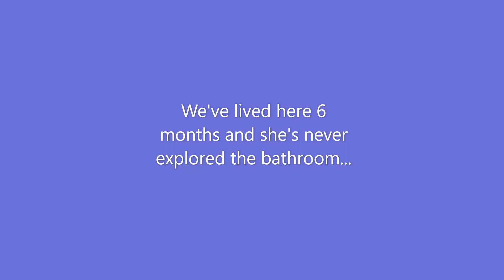Aggie enters 2021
Aggie helps out her mom and shares some of her favorite things.